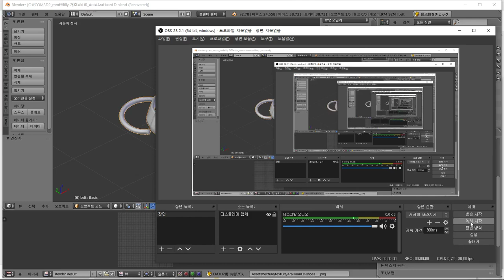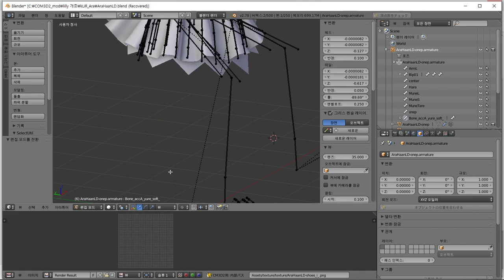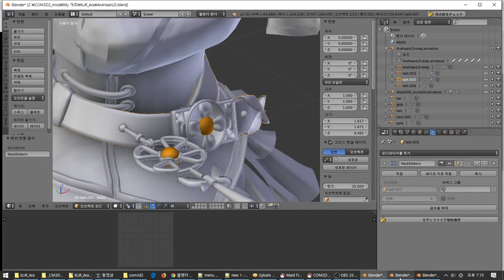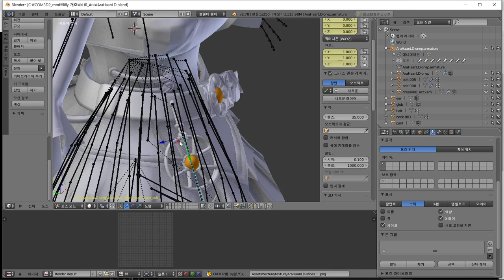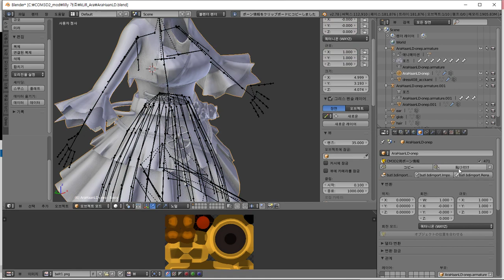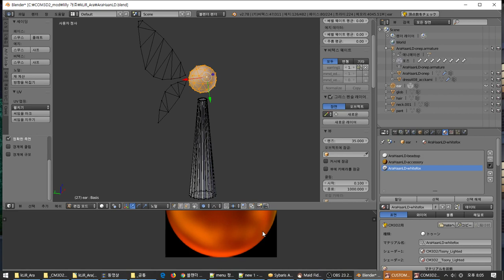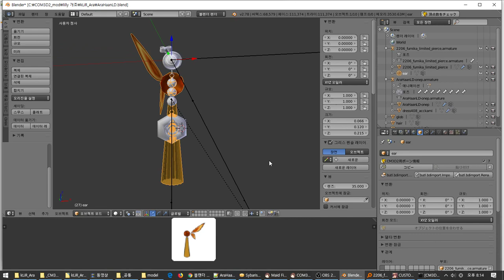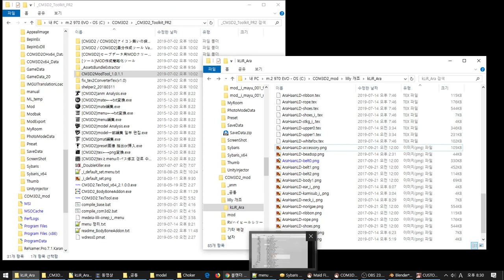kLiR_Ara converting mmd to mod - 2019 07 14 18 50 17